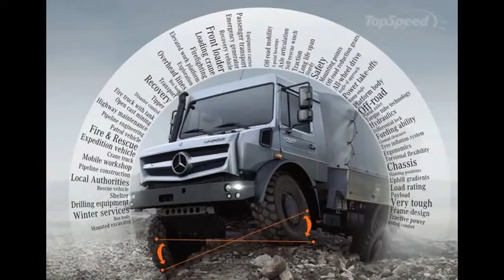2014 Mercedes-Benz Unimog U5023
The legendary Mercedes-Benz Unimog all-terrain trucks are refreshed for 2013 with a comprehensive makeover inside the cabin, underneath that boxed ladder chassis and outside with a menacing new grille and LED lighting.

The top of the new Unimog lineup in terms of off-road ability is the new U5023 model, which replaces the previous U5000 nameplates. Sharing the nose layout with its shorter sibling, the U4023, these models are the freshest outside with a dramatic new single-wing grille to house the dinner-plate-sized Mercedes star emblem.

This is a unique touch for the U5023, as this design is usually reserved for the sportiest models in the lineup, like the SLS AMG . Regardless, the new design is functional more than stylish, with a new cab and engine mounting position that is farther back in the chassis and other significant changes to go along with this new grille design.

The chassis itself of these off-road models is quite something. With a flexible central spine, the Unimog U5023 is able to articulate its wheels farther than any other production vehicle, and now can even flex the chassis to ensure at least one wheel has traction on the ground.

The other big news for the Unimog line is a vastly improved cabin with better visibility, easier off-road traction settings, a vastly improved driving position with a tilt/telescoping wheel, and a new Euro6-complaint BlueEfficiency turbo diesel engine.

Despite a (limited) top speed of 56 mph in Europe, the Unimog U5023 has some of the most clever and innovative off-road tech designed right into its chassis.

How far ahead of a Jeep is the Unimog? Well it has 664 pound-feet of torque and an eight-speed automatic for forward movement. A six-speed automatic handles reverse, where the Unimog can also hit its 56 mph top speed going backwards. Not something many would attempt in a Jeep .

While the Mercedes G63 AMG 6x6 is a big draw for flashy people, the Unimog will always be the real king of mud, sand, rocks and water